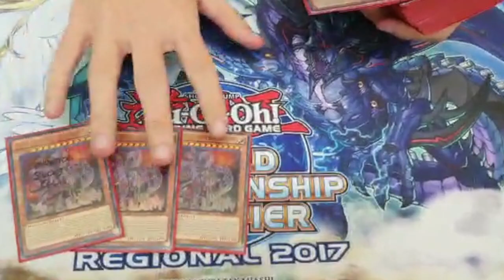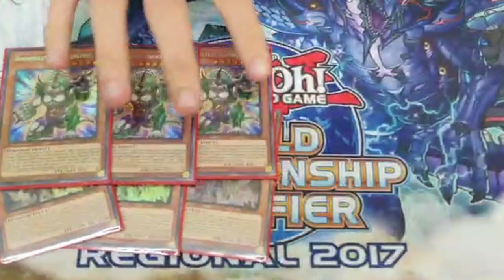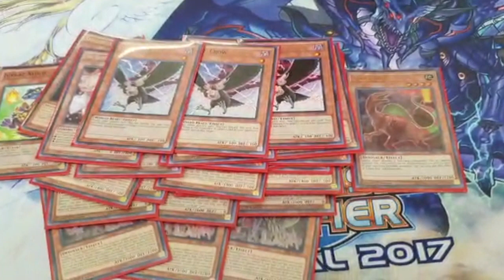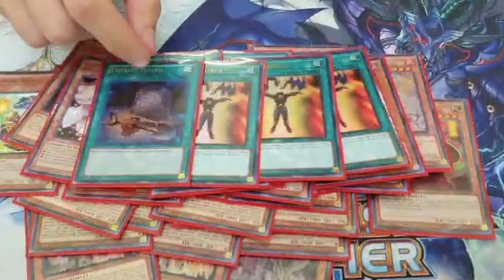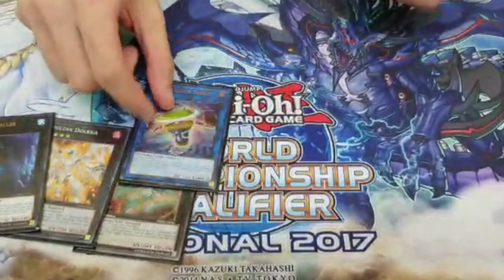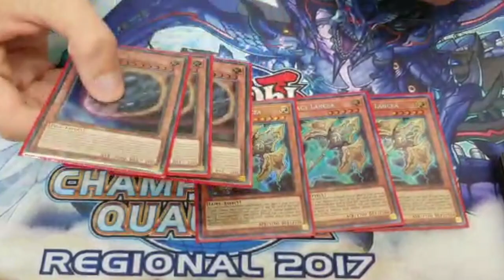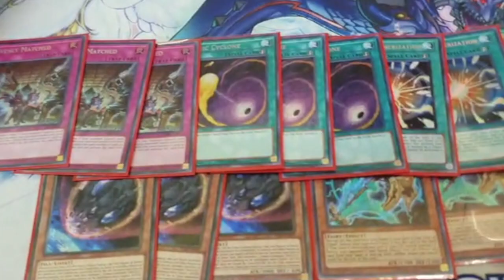Yu-Gi-Oh! 22nd Place Shaddoll Dinosaur (Nov 2019) | WCQ Dreieich Regional Deckprofile | Joshua O.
(SORRY FOR THE WEIRD CAMERA!) Just another day for a Dinosaur: Joshua presents his current take on Dinosaurs with the Shaddoll Variant, aimed to go 2nd. He went 7-2 and finished 22nd out of 290 players at the Dreieich (Frankfurt) Regional. Congratulations!